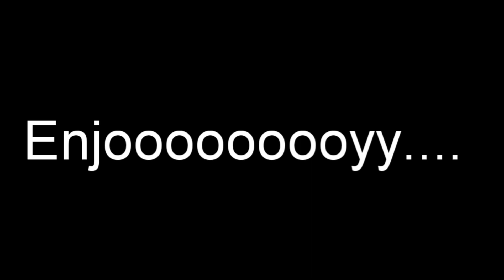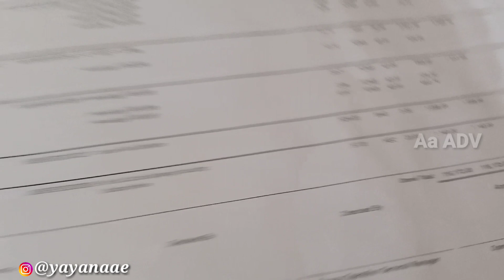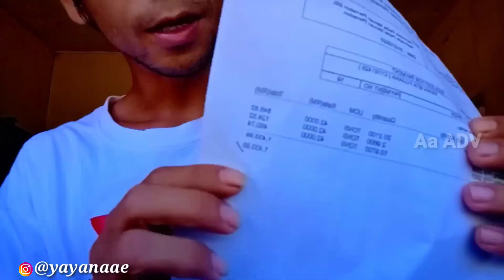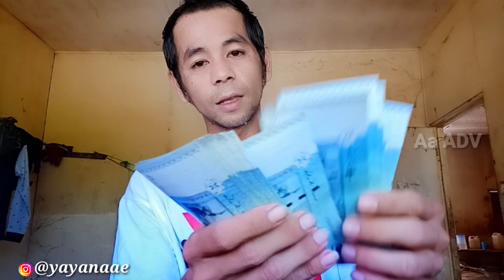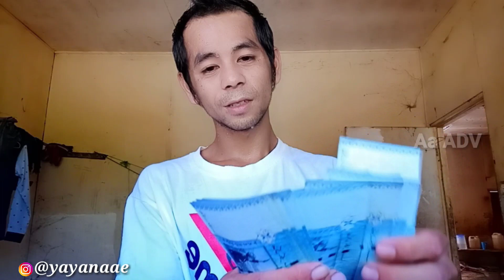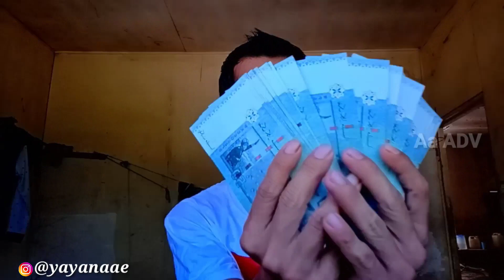Aa ADV_Ambil Gaji || Pekerja Sawit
Hy guys..
Di video kali ini saya akan ajak teman-teman untuk ikut saya ambil gaji bulanan, ini adalah gajih pekerja sawit di Malaysia setiap bulan, semoga vlog saya ini menjadi pertimbangan teman-teman yang ada niat untuk ke Malaysia dan bekerja di perkebunan sawit.

Terimakasih sudah nonton video ini, tapi jangan lupa guys klik tombol subscribe, dengan subscribe kamu support Channel ini terus, ingat subscribe itu gratis, GRATISS... gak ada ruginya kamu klik tombol subscribe guys, terimakasih.

Video lainnya...